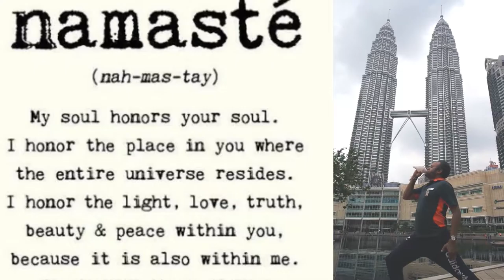Power of Conch Blowing - Kualalumpur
First person to reverberate the sound of Panchajanya Conch Sound at Twin Towers , Kuala Lumpur Malaysia.  Let there be Victory of Good Versus Evil, Happiness Versus Unhappiness, Love versus Hatred.